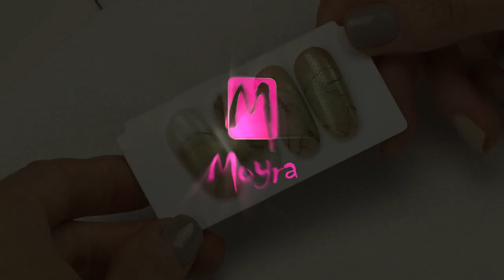Knitted sweater stamping motif on aquarelle base (nailstamping.com)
Follow Moyra

Norka shows you how prepare this nail art with stamping and aquarelle paint. Even beginners can try it, they will also be successful for sure. Knitted sweater design is always trendy, you can find them not only on stamping plate No. 02 Fabric Texture, but also on these stamping plates: No. 38 Aboriginal, No. 53 Textures, No. 57 Winter Is Here, Mini plate No. 101 Angels will cry. Some glittering, golden Spider gel applied randomly on the tip looks like a yarn, it perfectly emphasises the autumn mood providing some warmth.

Ebben a videóban Norka bemutatja hogyan készítette el a kötött pulcsi mintás díszítés akvarell alapra. Ezt a díszítést kezdőknek is kifejezetten ajánljuk. A kötött pulcsi minta mindig trendi, számos nyomdalemezünkön megtalálhatod: No. 02 Fabric Texture, No. 38 Aboriginal, No. 53 Textures, No. 57 Winter Is Here, Mini plate No. 101 Angels will cry. Egy kevés csillám és arany Spider zselé teszi tökéletessé a kompozíciót.